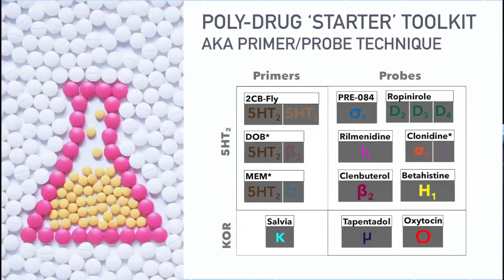Whats Next for Psychedelic Research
Preston Temple reminds us that our reactions to drugs our still us and talks about the upcoming steps towards his vision for customizable psychedelic experiences.